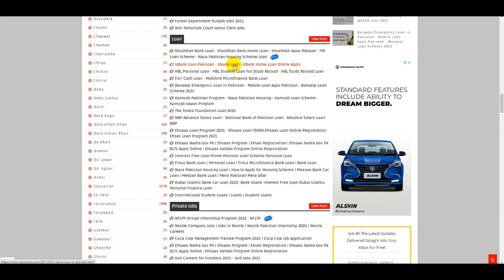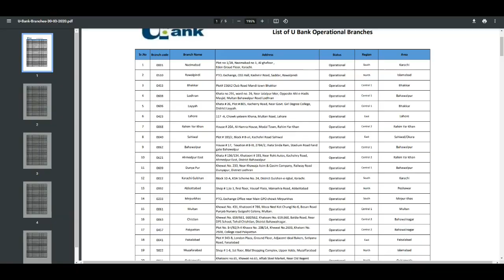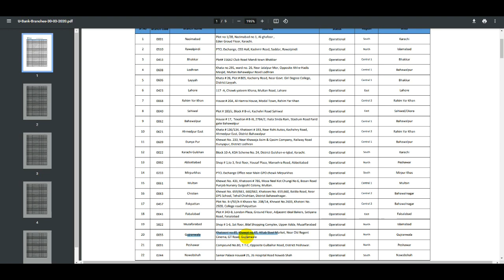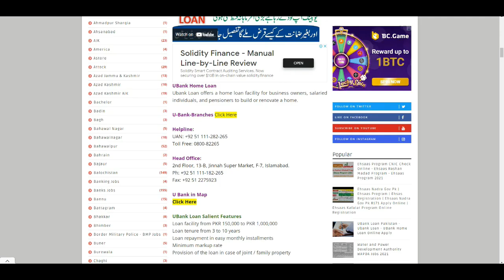U Bank Loan - UBank Loan 2021 - U Bank Help Line No - U Bank Home Loan - U Bank Branch List Online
Dubai Islamic Bank Car Loan 2021 - Bank Islami Interest Free Loan - Dubai Islamic Personal Home Loan

Kamyab Pakistan Program SMS Sending Problem - How To Loan Type PM Imran Khan Kamyab Pakistan - Loans

Kamyab Pakistan Program 5771 SMS To Get Loan - Kamyab Karobar Interest Free Loan Scheme In Pakistan